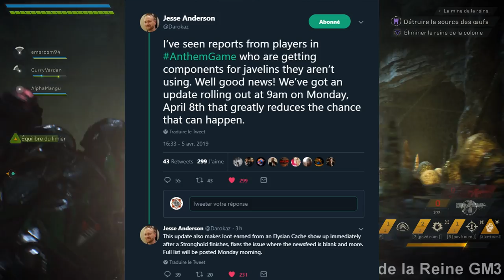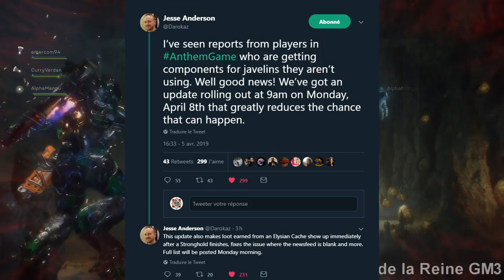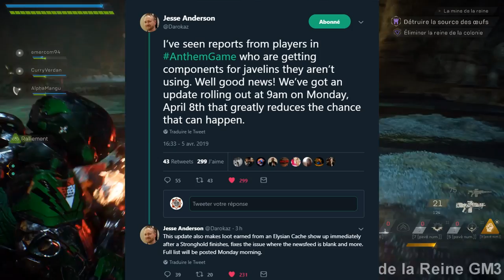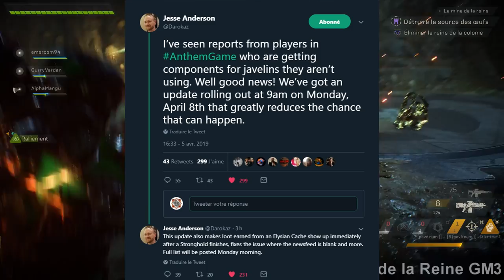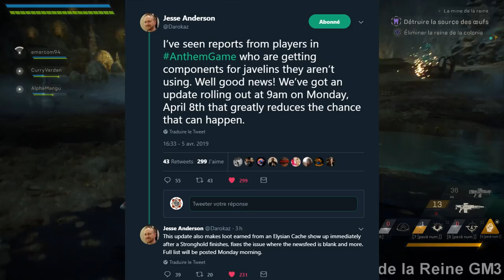[NEWS]Anthem - MAJ 8 Avril Fixe des News, drops de composants, récompenses Élyséennes(Patch 1.0.4)